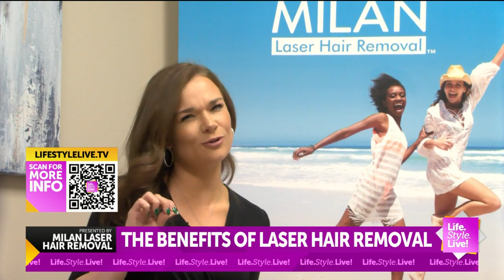Milan Laser Hair Removal shares benefits of laser hair removal